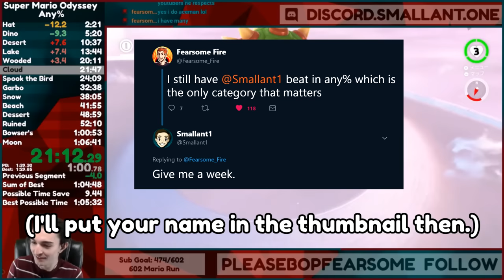Some guy thought he was better than me at Super Mario Odyssey...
FearsomeFire thought he was better than me. He was wrong.